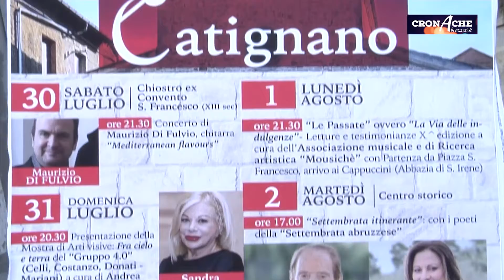Alla scoperta delle eccellenze Abruzzesi (2022)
Il presentatore del noto programma della Rai “Sereno Variabile”Osvaldo Bevilacqua è stato il testimonial del brodetto di tre località importanti come Vasto, Pescara e Giulianova, rappresentate da Francesca Bozzelli, Matteo Luise e Giovanni Scognamiglio. Il presentatore televisivo ha fatto visita successivamente a cantine e oleifici di Catignano e Pianella, nell’ambito della rassegna “Accendiamo il Medioevo” del direttore artistico Lucio Di Biase.